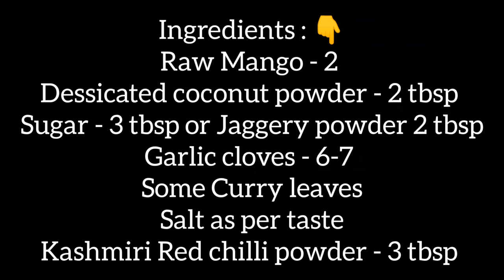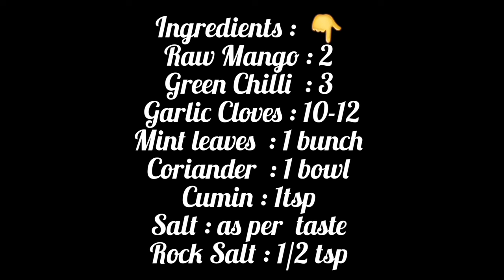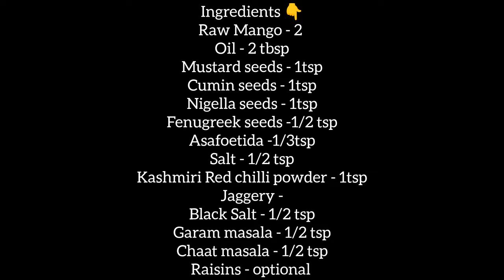3 Types of Mango Chutney | Green Mango Recipe |Aam ki Chutney